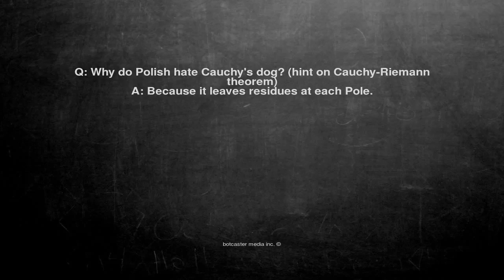Ok, here is the joke. Q: Why do Polish hate Cauchy's dog? (hin...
Q: Why do Polish hate Cauchy's dog? (hint on Cauchy-Riemann theorem)
A: Because it leaves residues at each Pole.